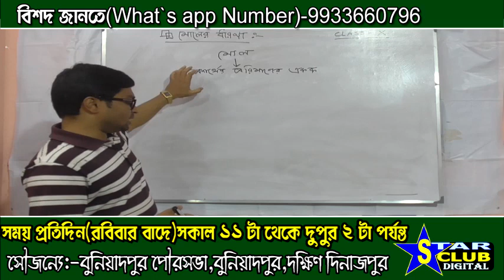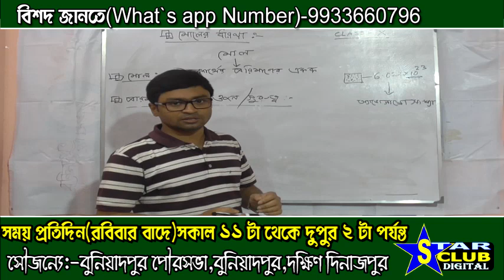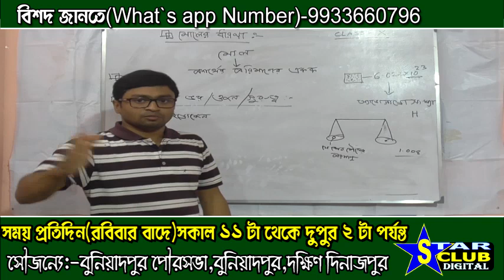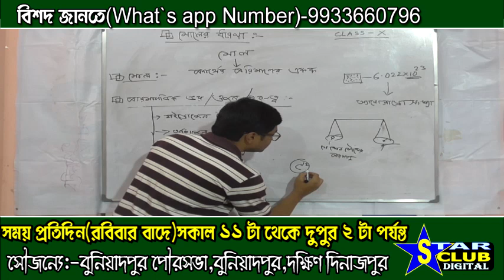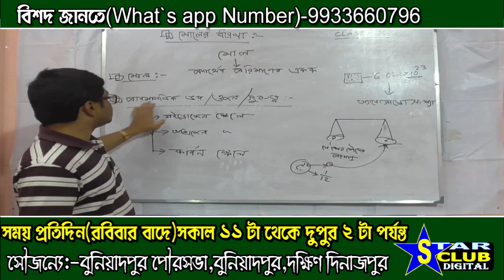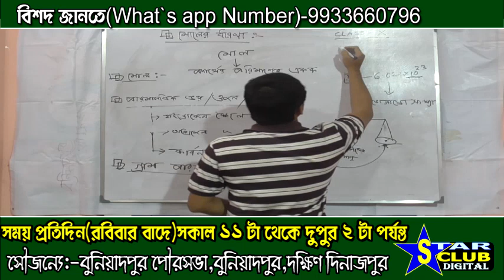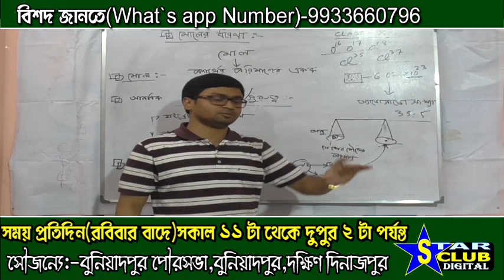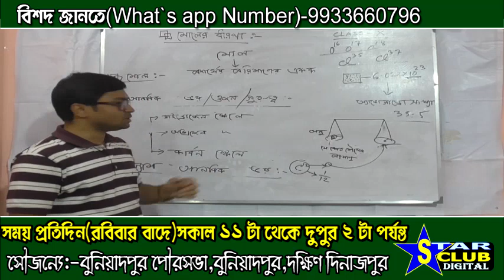Teacher Asim Roy. Class IX, Subject PHYSICAL SCIENCE